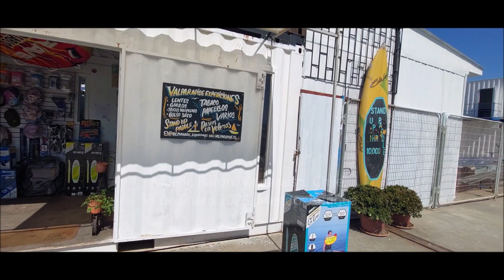Caminando por el Muelle Barón. Valparaíso. Chile.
El Muelle Barón está localizado en la ciudad de Valparaíso, Región de Valparaíso, Chile, específicamente frente al cerro del mismo nombre.